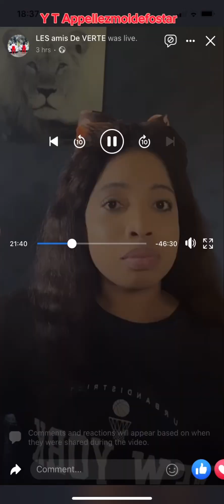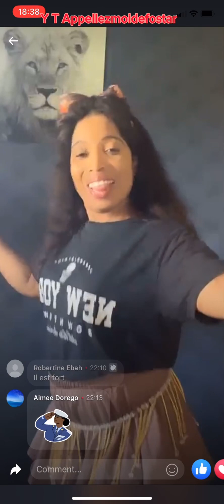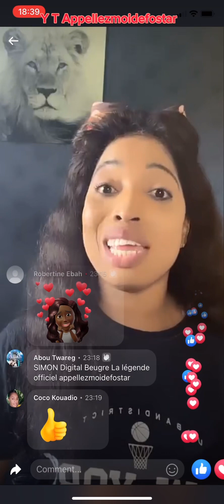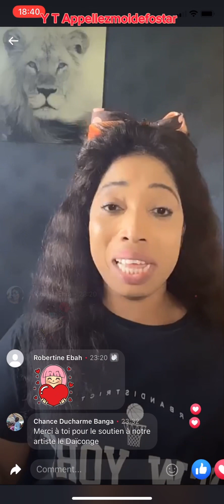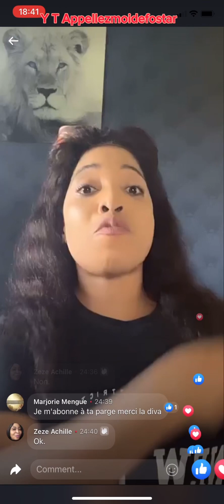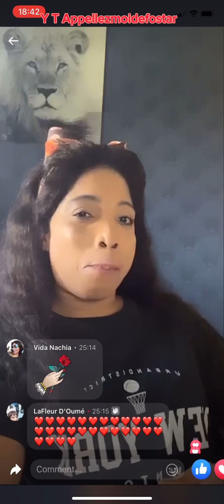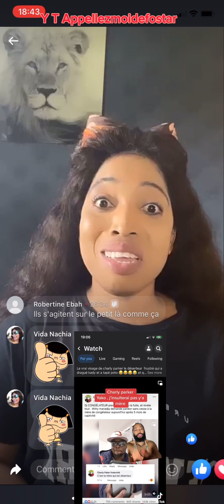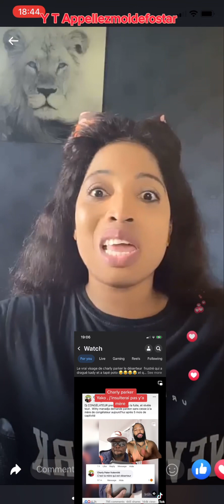Le dernier titre reggae de congélateur est un délice .💪🏽🙌🏾💯